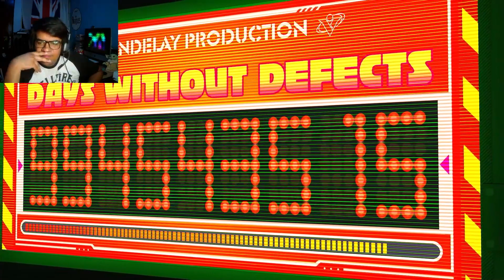No puedo parar de bailar! | HI-FI RUSH | MaoPaiPai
Un poco de lo que se vivio en el Stream